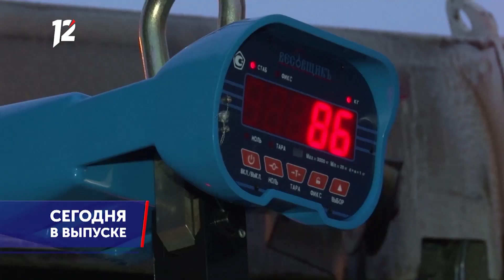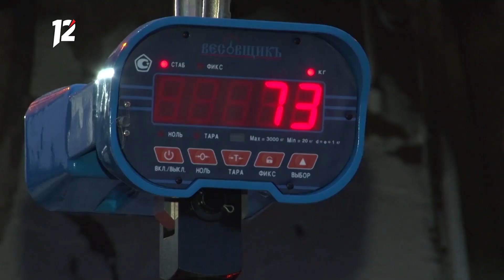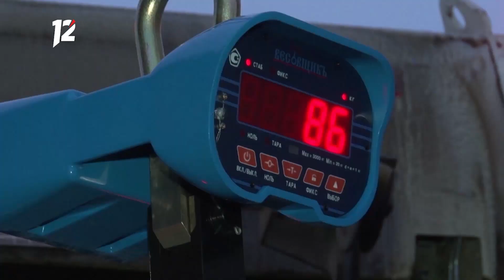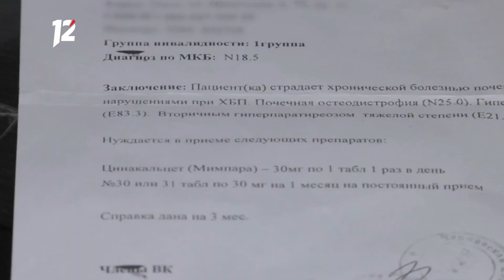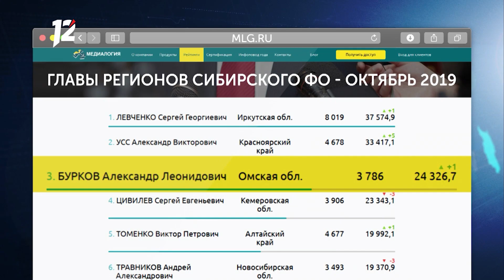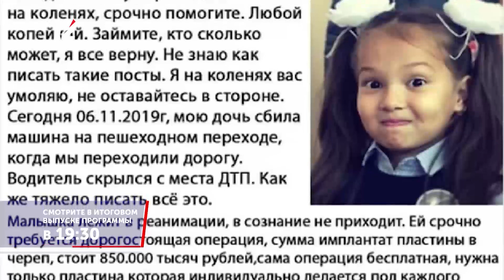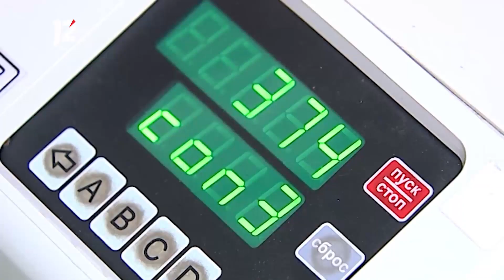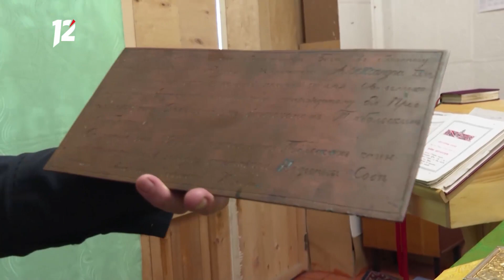Омск: Час новостей от 13 ноября 2019 года (17:00). Новости